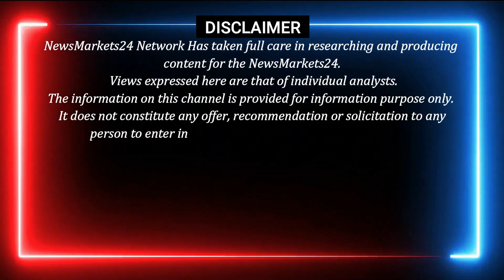आज का मेटल का रेट || मेटल में आएगा सुधार || Scrap prices India || @NewsMarkets24 ​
in this video, we'll be discussing the scrap rate in India and how it's affected the metal prices today. We'll also give you the latest metal price rate information from the London Metal Exchange. So be sure to watch this video to learn all the latest scrap rate in India news!

Metal Rates
Delhi Metal
mumbai metal